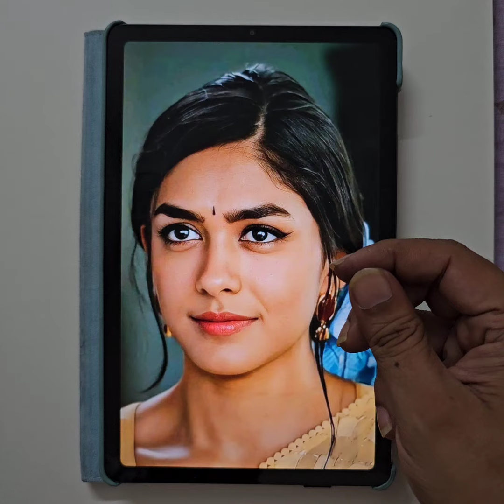how to draw a portrait / live drawing step by step Tutorial / art artist drawing sketch painting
How to draw a portrait